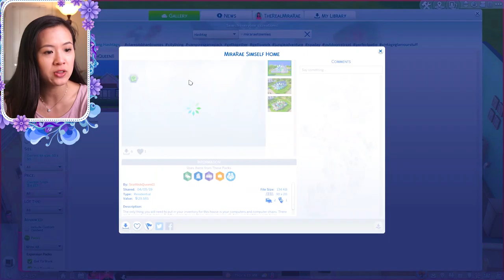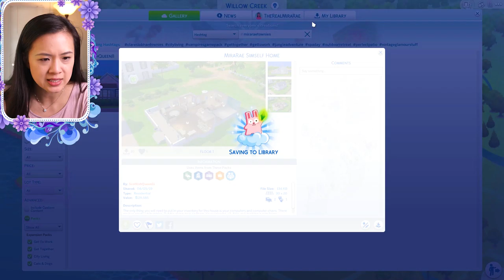MARRIED... AND PREGNANT!? | The Sims 4: The Legacy Challenge | Part 7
Jake and Rae have an AMAZING wedding! We also try to move into one of the houses made by our viewers AND we try for a baby!